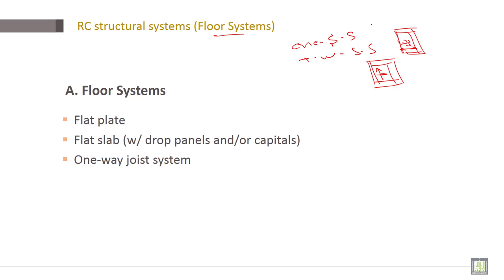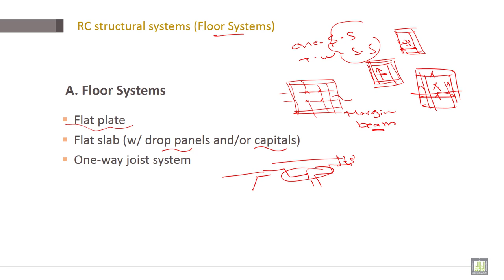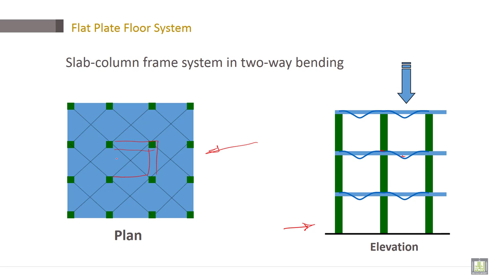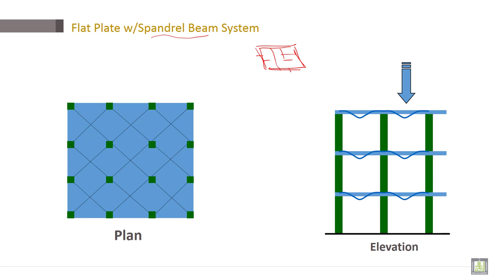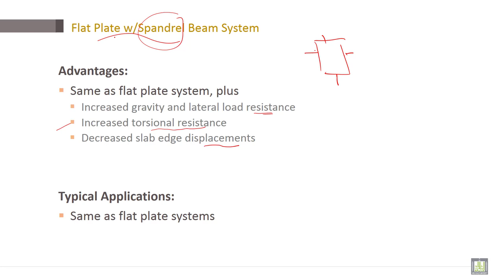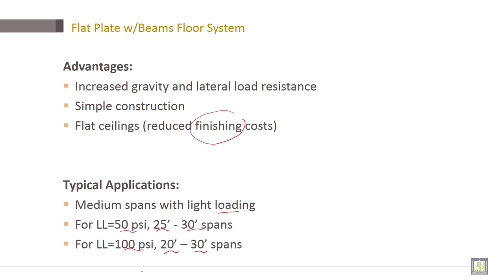Reinforced Concrete | C6-L1 | RC structural systems (Floor Systems)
Lecture 1 : RC structural systems (Floor Systems)